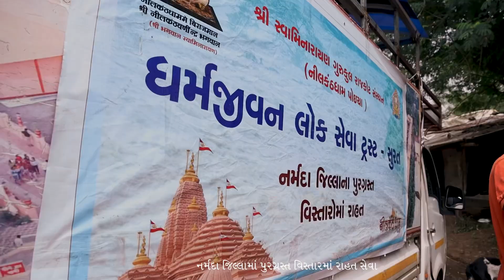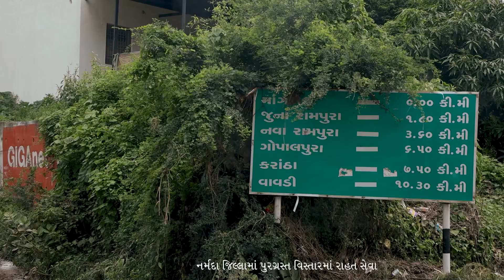11000 લોકોને પૂરગ્રસ્ત વિસ્તારોમાં રાશન તથા પાગરણ વિતરણ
- This Channel is for Daily Darshan, live streaming of Utsav,  Events Of Nilkanth dham (Poicha), and Events Of Varnindradham (Patdi), We Also Provide Daily Darshan On